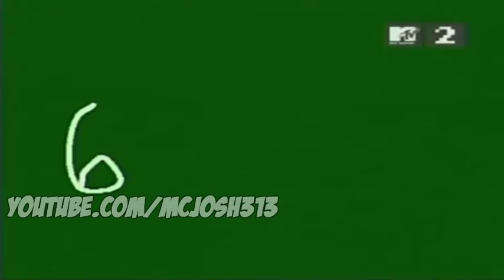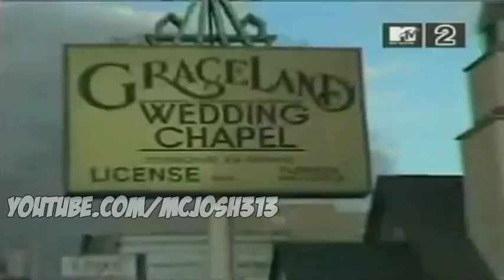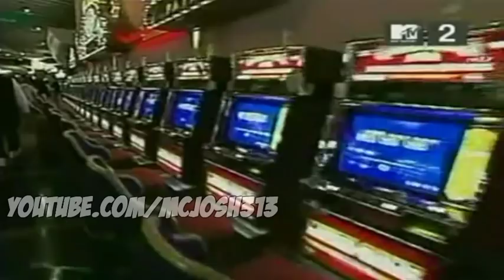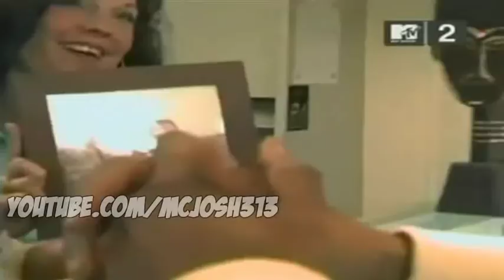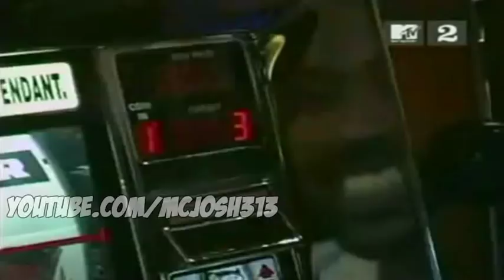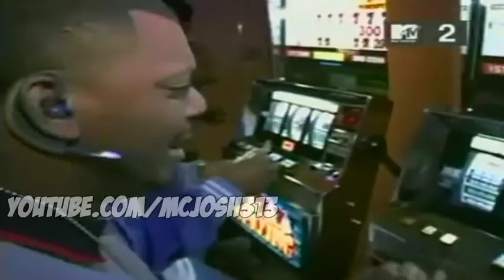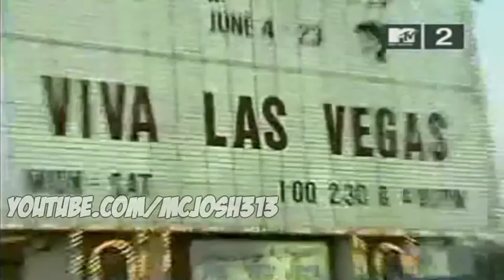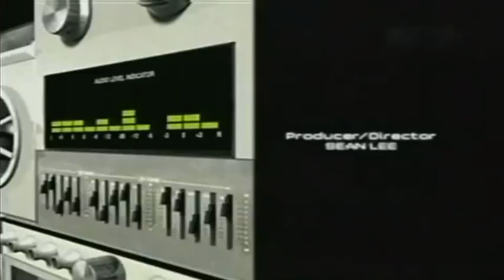D12 - TOUR IN LAS VEGAS BACKSTAGE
MCJOSH313©/MCJOSHSUBTITULA©